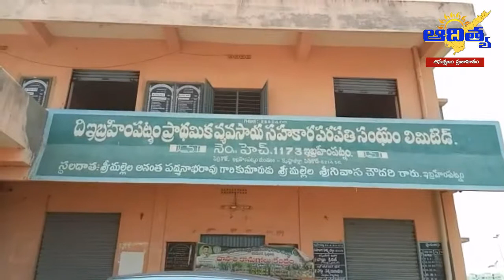జూపూడి లోని రైస్ మిల్ పై విజిలెన్స్ దాడ- రికార్డులు |కృష్ణా జిల్లా ఇబ్రహీంపట్నం Aditya News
*Avja News*

కృష్ణా జిల్లా ఇబ్రహీంపట్నం మండలంలోని జూపూడి గ్రామంలో కనక మహాలక్ష్మి రైస్ మిల్ లో విజిలెన్స్ అధికారుల తనిఖీ.

Pacs(ప్రైమరీ అగ్రికల్చర్ కో-ఆపరేటివ్ సోసైటీ) కేంద్రం లో రికార్డులను తనిఖీ చేస్తున్న విజిలెన్స్ అధికారి లావణ్య.

జూపూడి లోని రైస్ మిల్ పై విజిలెన్స్ దాడ- రికార్డులు| కృష్ణా జిల్లా
Aditya News